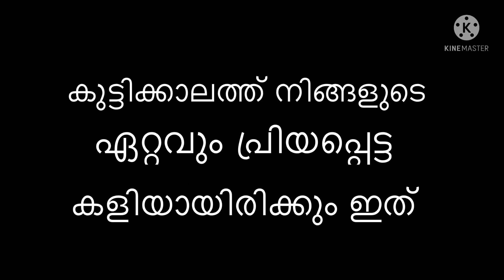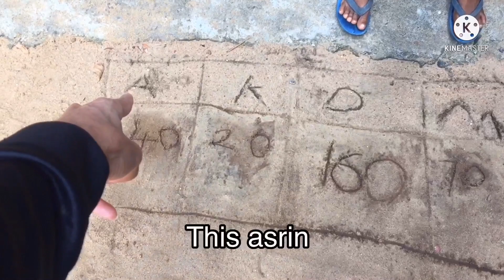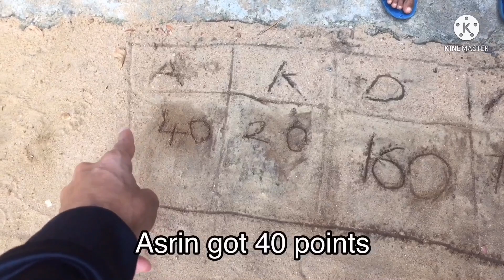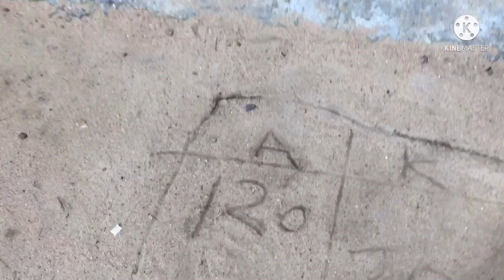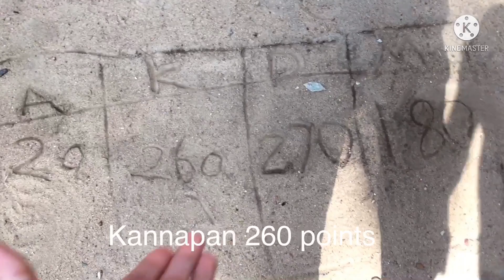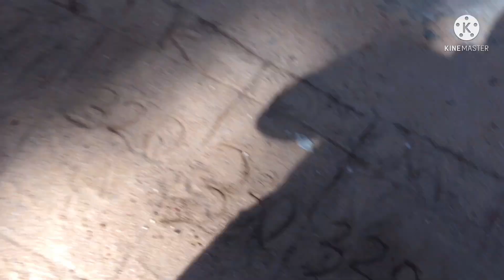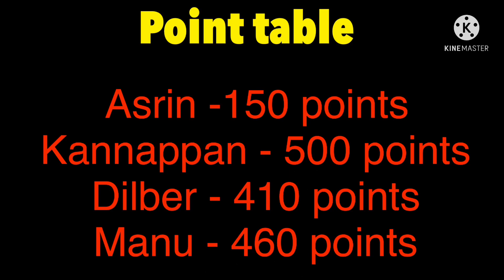കുട്ടിക്കാലത്തെ എല്ലാവരുടെയും പ്രിയപ്പെട്ട Coty game In lockdown | viral challenge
Viral challenge

Foodpiee Challenge videos

Foodpiee viral video

Family friendly

Players Name👇👇👇👇

Dilber
Kanaapan
Manu
Asrin

Comment on the names of the challenge videos you like. Definitely leave your comment suggestions in the comment 📦